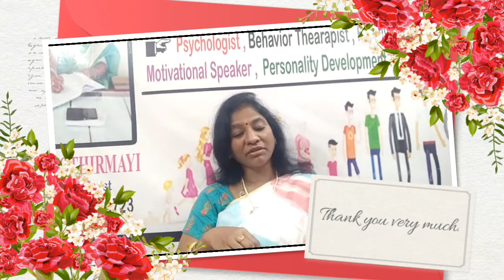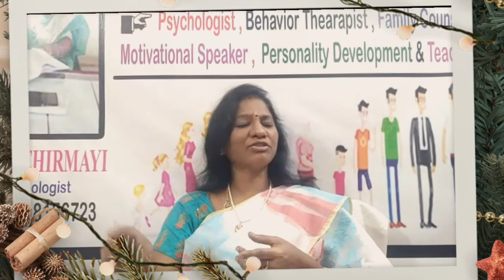డిజైన్ యువర్ బేబి-3 బార్యాభర్తలు..ఆహారం, ఈ ఆలోచనలతోనే తీసుకోవాలి..! Jyothirmayi..! Psychologist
డిజైన్ యువర్ బేబి-3 బార్యాభర్తలు..ఆహారం, ఈ ఆలోచనలతోనే తీసుకోవాలి..! Jyothirmayi..! Psychologist..! kurnool